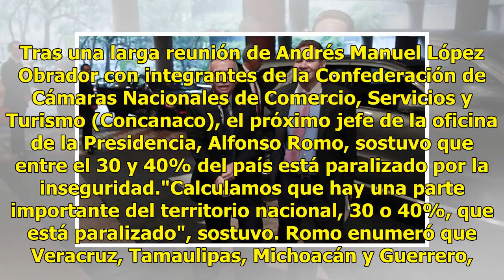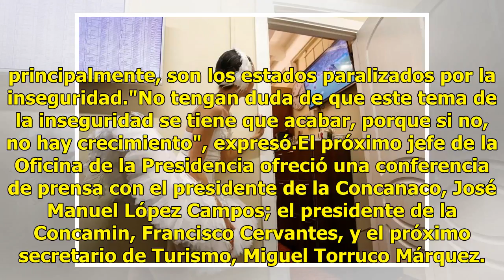El 30 o 40% del país está paralizado por inseguridad: Alfonso Romo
Tras una larga reunión de Andrés Manuel López Obrador con integrantes de la Confederación de Cámaras Nacionales de Comercio, Servicios y Turismo (Concanaco), el próximo jefe de la oficina de la Presidencia, Alfonso Romo, sostuvo que entre el 30 y 40% del país está paralizado por la inseguridad."Calc...